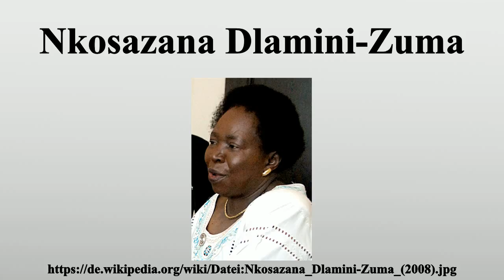Nkosazana Dlamini-Zuma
Vielen Dank für Ihre Unterstützung:

Nkosazana Dlamini-Zuma (* 27.Januar 1949 in der Provinz Natal) ist eine südafrikanische Ärztin und Politikerin.Seit Juli 2012 ist sie außerdem Kommissionsvorsitzende der Afrikanischen Union (AU).Zuvor war sie die Innenministerin von Südafrika in der Regierung ihres früheren Ehemannes Jacob Zuma.

Bild-Copyright-Informationen
Urheber Info: Nkosazana_Dlamini-Zuma_detail_080701-F-1644L-021.jpg: Tech. Sgt. Jeremy T. Lock derivative work: César